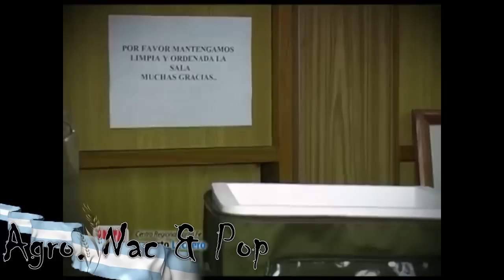Muestreo e indicadores de la leche